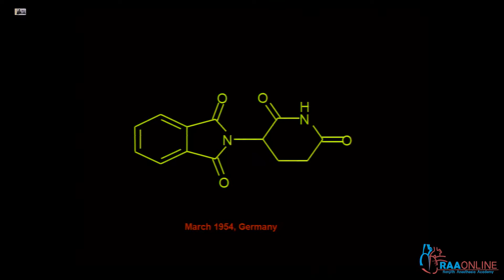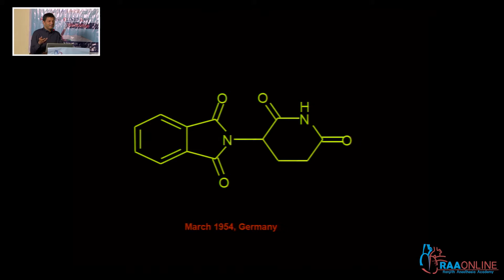From Madras to Minnesota An academic journey Dr Vincent Rajkumar preview video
Watch Prof Vincent talk about his academic from CMC vellore to Mayo clinic.